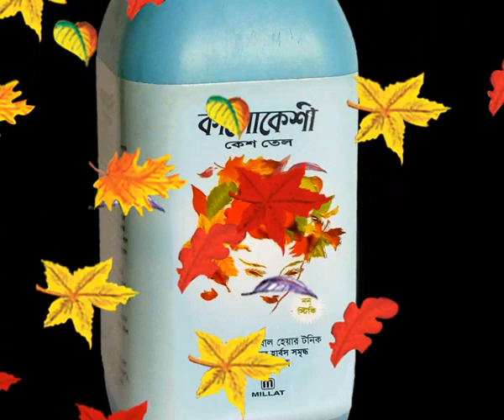Millat kalo kesi Oil ।। মিল্লাত কালোকেশী কেশ তেল ।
মিল্লাত কালোকেশী কেশ তেল
মিল্লাত কেমিক্যাল কোং লি :
ঢাকা, বাংলাদেশ ।